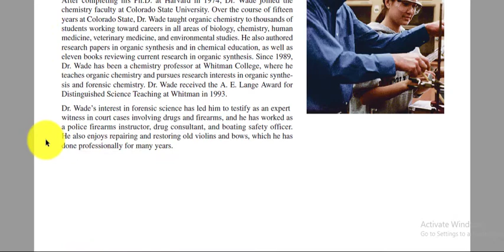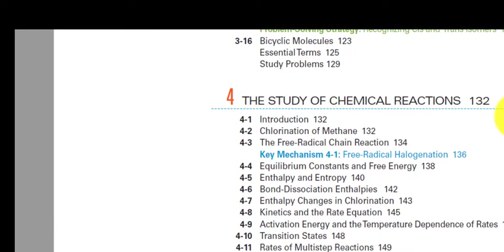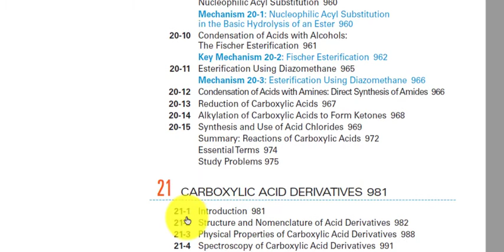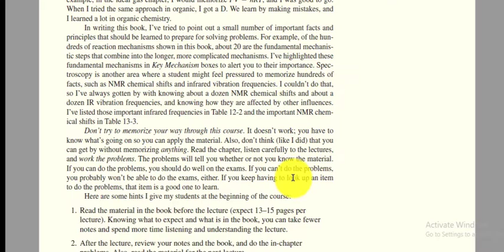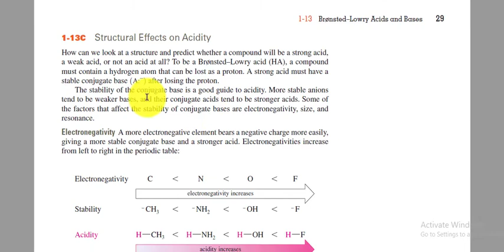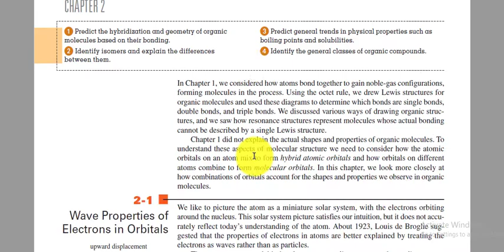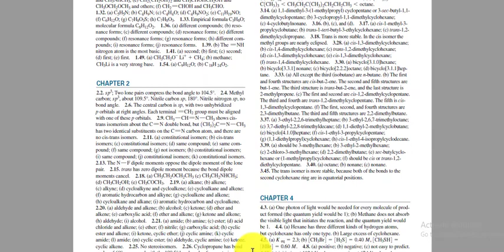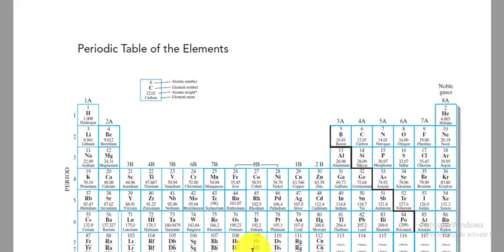Wade Organic Chemistry With Pdf Version Of Book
A Wonderful Book By Leroy G. Wade of organic Chemistry. Must try it, You will Surely be benefited.